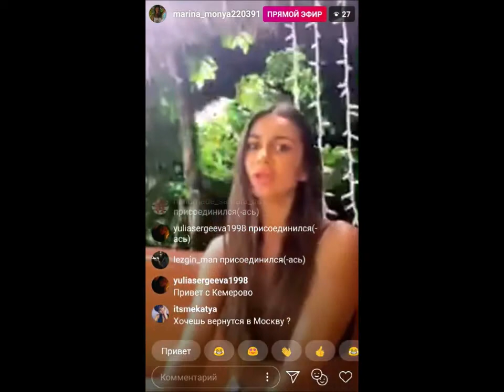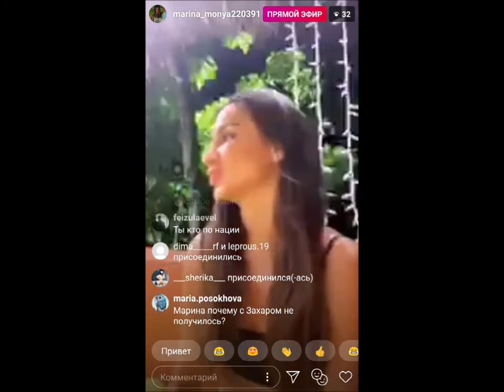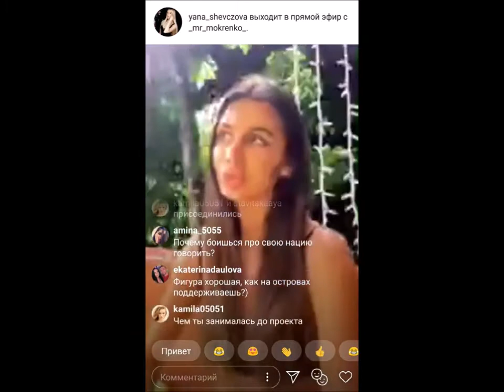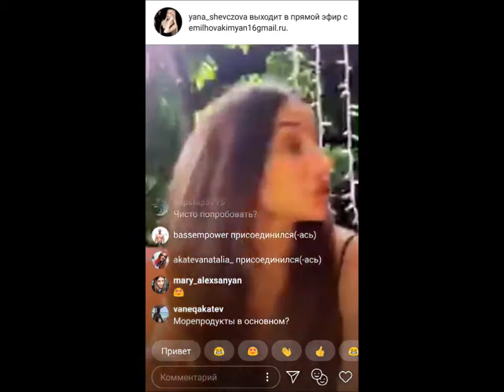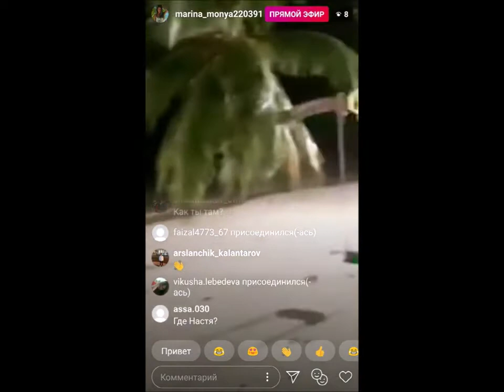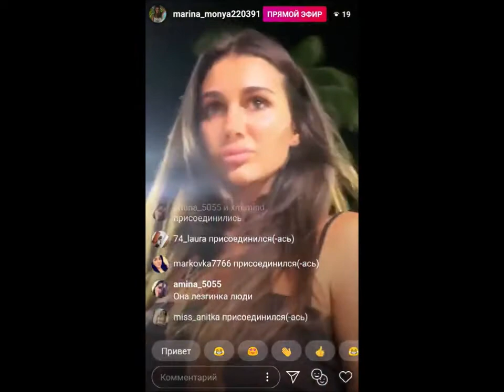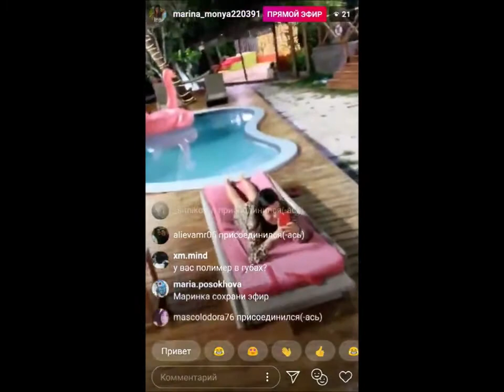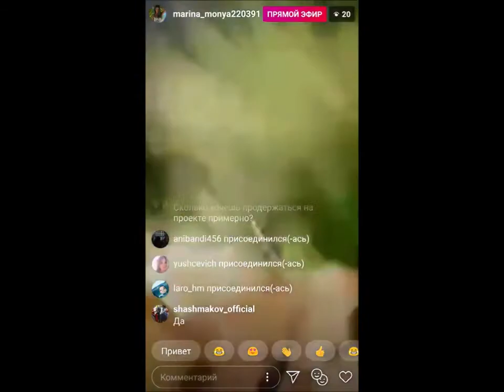Марина Гаджимурадова в прямом эфире 24 03 2019 Очень устаем